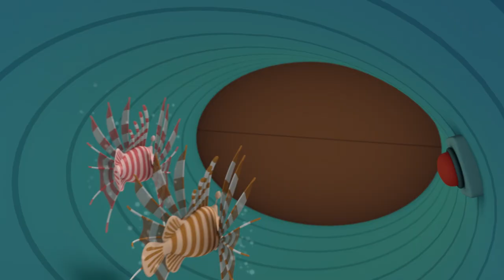A Valentine's Day Special! ❤️ | The Lionfish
The Octonauts get more than they bargained for when they use the Octopod to transport a pair of invasive lionfish back to their native habitat. Valentine's Day Special!